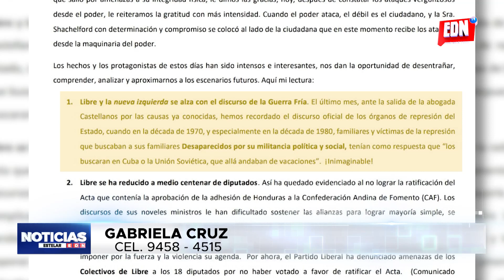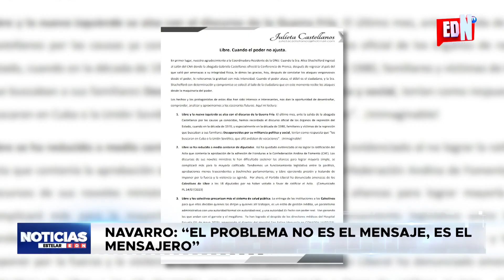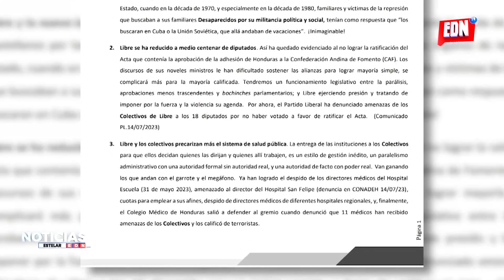¿Gobierno molesto por opiniones de la socióloga Julieta Castellanos? | EDNTV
La exrectora de la Universidad Nacional Autónoma de Honduras, Julieta Castellanos, reveló este día una carta criticando al actual gobierno, algo que ha increpado a propios y genera la opinión en extraños.